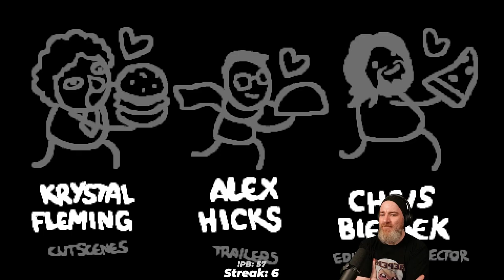11.5 Hours of Noita, Hades & Mass Effect - McQueeb Stream VOD 01/04/2022